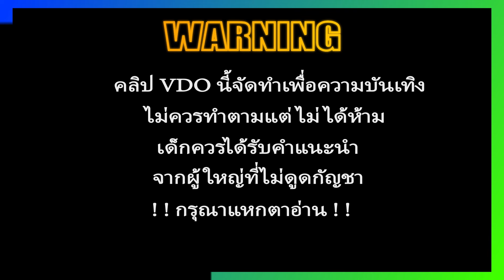สล็อตแตกง่าย สล็อตpg สล็อตเว็บตรง สล็อตวอเลท สล็อต slot pg เว็บตรง